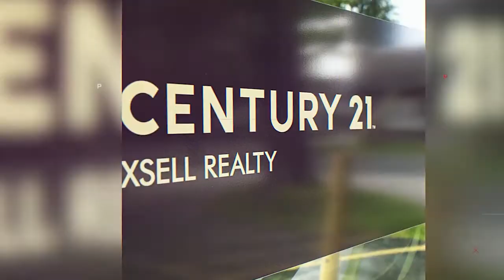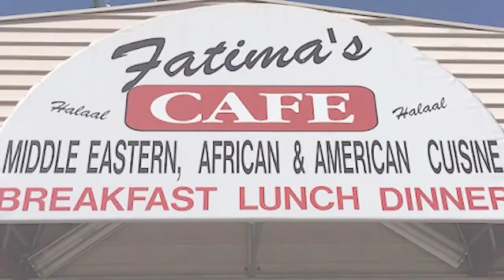WHY DO YOU NEED A LAWYER TO BUY A HOUSE? | GREAT FOR FIRST TIME HOME BUYERS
WHY DO YOU NEED A LAWYER TO BUY A HOUSE?

If you have ever wondered why you need a lawyer to buy a house, this video is for you.  This video is essential for first-time home buyers.

In this video, Juliana Danquah, Broker-Owner of Century 21 XSell sits down with Sharon LaPointe of Kotseas LaPointe, P.C. to go over your top questions about the role of a lawyer in a real estate transaction and why you absolutely need one when buying a house.

If you would like more information about what you need to know as a first time home buyer, check out this handy guide we have created setting out the key steps of home-buying and what you need to bear in mind

Also learn more about Sharon and her practice but visiting her